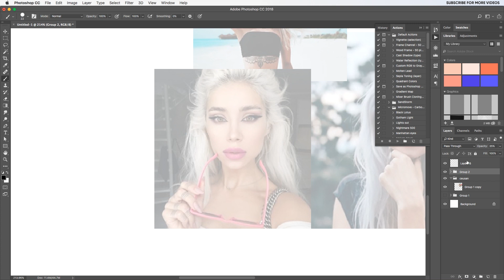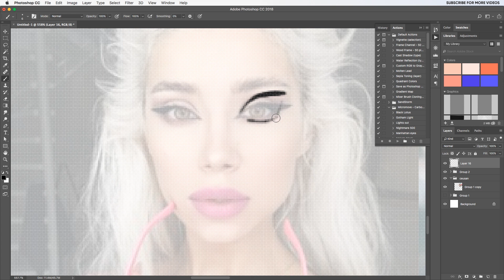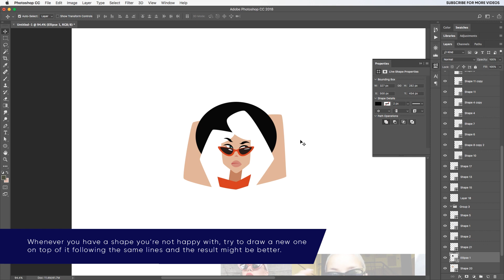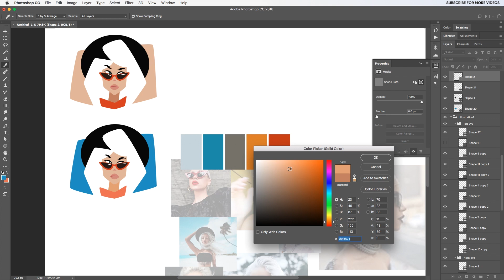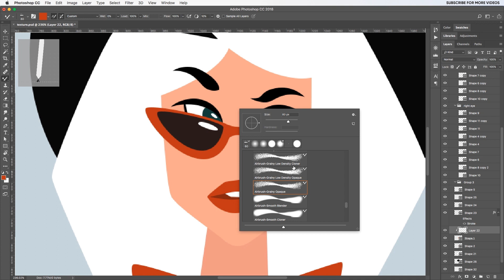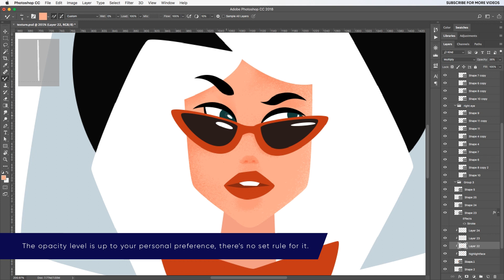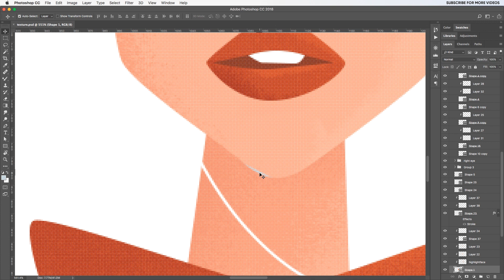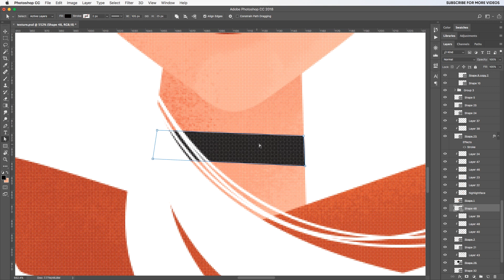Character Design in Photoshop CC: Instagram Model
Join The "Flat Illustration Masterclass" course and Get the EARLYBIRD Discount

Hey guys, in today’s tutorial you’ll learn how to quickly design a character using Photoshop CC from scratch. You can follow along or just try to come up with a unique illustration, if you have any questions, don’t hesitate to leave them in the comment section below.

Download your 23 GRAIN BRUSH BUNDLE for Illustrator and Photoshop

Join the waitlist for my upcoming "Character Vector Illustration for Beginners" Illustrator course and get a big discount at launch

Following these steps you can pretty much create similar illustrations in any application (Illustrator, Affinity or even Procreate).

Download the fully layered Photoshop file of this character design illustration which you can use for free in any of your projects for free here:

I’ve always loved browsing through Pinterest and see this kind of character design, so I’ve tried doing one using the Pen tool and a brush to add some noise texture.

The brush I’m using for texturing and noise in the character illustration is called Airbrush Grainy Opaque.

It’s pretty hard to come up with an avatar idea, but once you start collecting different illustrations for inspiration, you’ll see that it all starts to make sense.

I usually place in the same Photoshop document the inspiration from other artists and some from real life and try to combine them.

Designing characters will always be fun, so I’ll probably do more videos in the future, let me know if you’d be interested in learning more!

About me // My name is Cosmin Serban, I’ve been a graphic designer for over 10 years now, started my career by doing logos and small websites for clients around the world, right now I work as a Design Consultant If you’d like to say hi or if you have a project in mind, you can get in touch with me